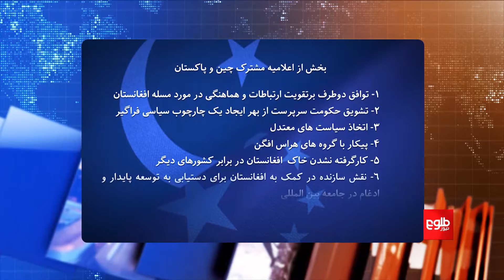فراخبر - تاکید چین و پاکستان بر ایجاد حکومت فراگیر در افغانستان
چین و پاکستان در یک بیانیه مشترک از امارت اسلامی خواسته‌اند تا یک حکومت فراگیر در افغانستان ایجاد کند و اجازه ندهد که از خاک افغانستان در برابر کشورهای دیگر استفاده شود.
گرداننده رازق‌یار این موضوع را با این مهمانان بحث کرده است:
- عبدالشکور دادرس آگاه مسایل حقوقی
- عبدالرحیم ایوبی آگاه مسایل سیاسی

FARAKHABAR: China, Pakistan Call for Inclusive Govt in Afghanistan

Host Razeq Yar discussed the topic with the following guests:
Abdul Shukor Dadras, legal analyst
Abdul Rahim Ayobi, political analyst